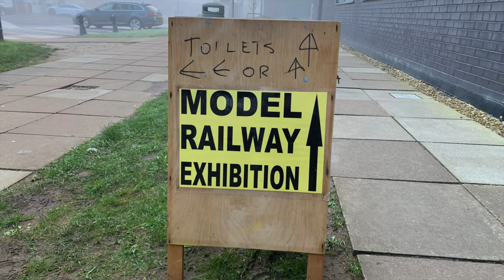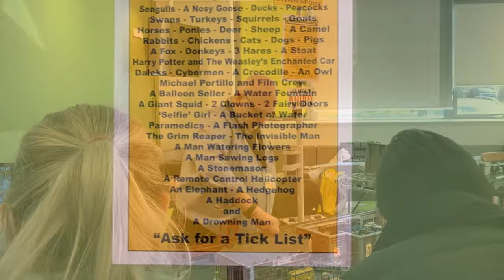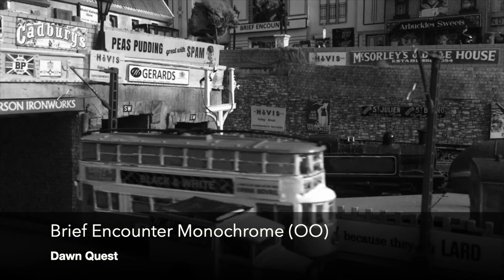Abrail 2024: Abingdon & District Model Rail Show - 50th Anniversary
All the highlights from Abrail 24 - a fantastic 2-day model railway exhibition to mark the 50th anniversary of the Abingdon & District model railway club, with over 40 layouts and trade.

Grumpy Camera Man once again hijacked proceedings... my apologies to the residents of Abingdon for the distinct lack of facts.

With thanks to Richard Gottfried (local reporter!) :-)